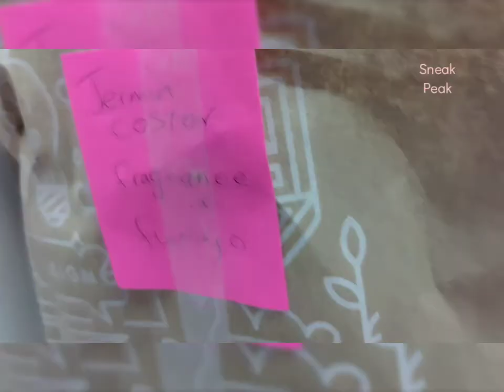jermin costor Fragrance of Flamingo🦩 Presentation Vlog {Visualizer}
jermin costor Establishes a new Fragrance line Called: Flamingo 🦩 for Men & Women all over the world..it's actually titled: Fragrance of Flamingo a unisex Cologne & Perfume for you enjoyment outside or inside to capture the moment of Intimacy,Fun,Passion or any Feeling of Elegance
for your Usual, Unusual or Regular Day out or in your Environment..also popular in church.

jermin costor was Promoting in Stores Now
Harlem,Brooklyn,The Bronx,Queens &Staten island
a Various Locations To Prompt Sales of NewAlbum
Fragrance of Flamingo EP For Everyone to Enjoy.